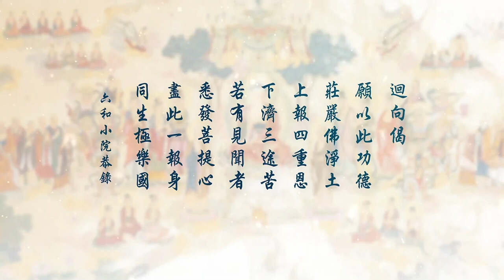Giảng Kinh Vô Lượng Thọ - Tập 94 - Lần 2 - Năm 2021 - Cô Lưu Tố Vân